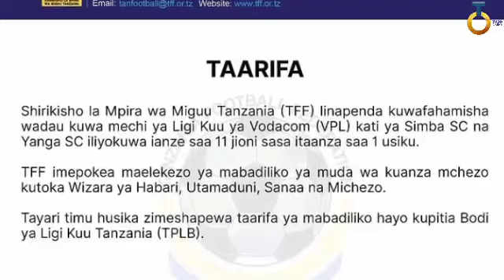GHAFLA MDA HUU: TFF YAPANGUA RATIBA YA SIMBA NA YANGA